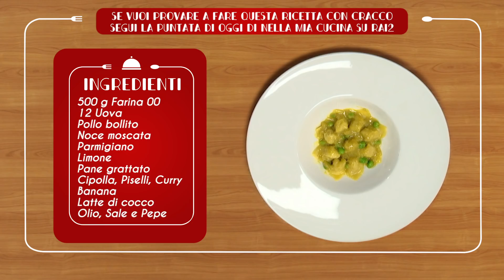Nella Mia Cucina_09 ottobre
Stasera si sfideranno Mauro e lo Chef Carlo Cracco: guarda questo assaggio della puntata di
Lasciati ispirare dalle loro divertenti preparazioni…
Pronto per questa emozionante prova? Mostraci il tuo talento culinario!